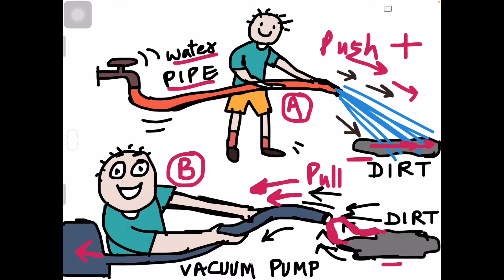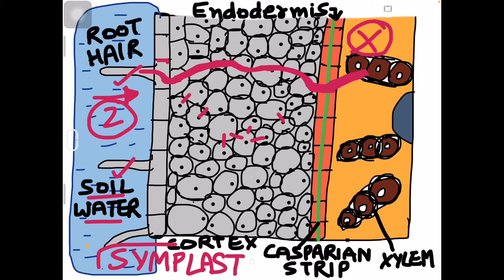Long distance transport | Class 11 Biology | Ch-11 NCERT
Details of apoplast, symplast pathways in plants. Also, long distance movement of water and minerals in plants.